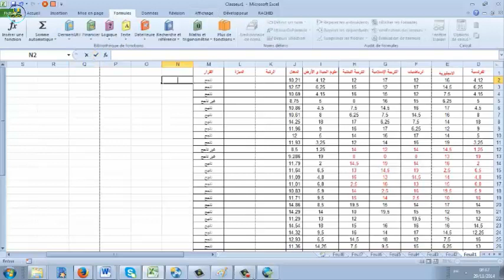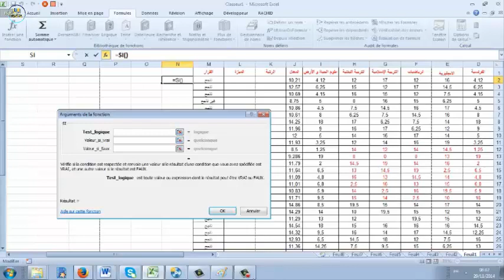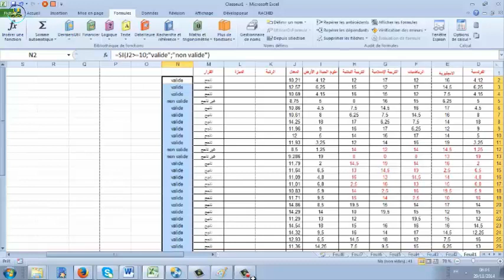خدمات مبسطة على الاكسيل لحساب المعدلات و لتحديد قرار نهاية السنة إما ينتقل التلميذ أو يكرر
يعالج هذا الفيديو خدمات مبسطة على الاكسيل لحساب المعدلات و لتحديد قرار نهاية السنة إما ينتقل التلميذ أو يكرر